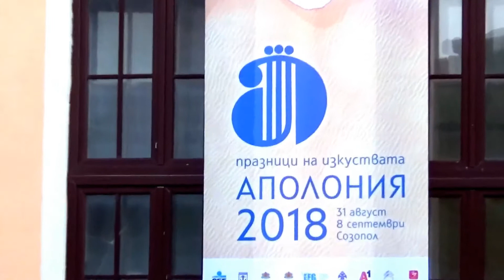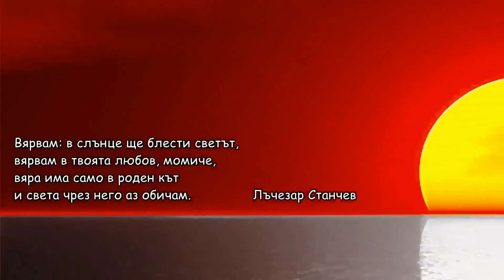Гласът на тишината Иван Теофилов Жанет 45 Аполония 2018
"Гласът на тишината" от Иван Теофилов Изд. Жанет 45 Аполония 2018